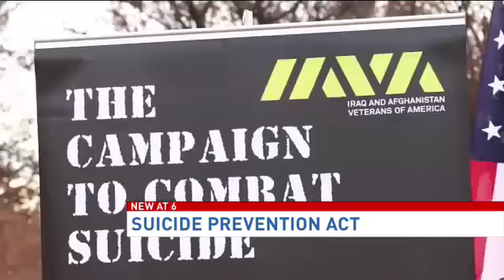Obama signs veterans suicide prevention bill into law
Acknowledging the struggles of the nation's veterans, President Barack Obama on Thursday signed legislation intended to reduce a military suicide epidemic that is claiming lives by the day.